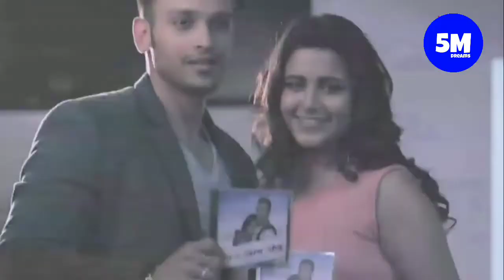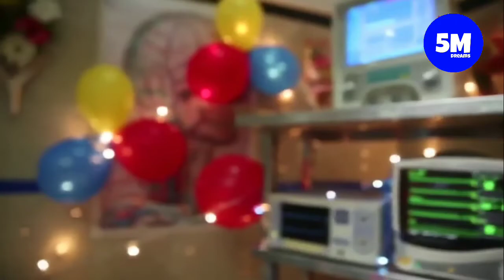Pyaar tune kya kiya || first love|| part 2